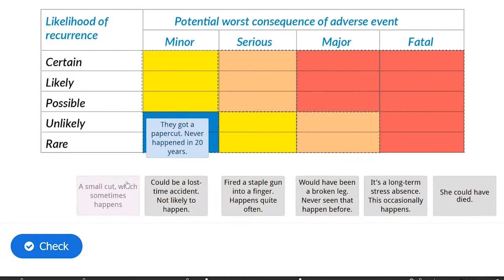NEBOSH HSE Incident Award versus the NEBOSH General Certificate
Who are Compassa?

Compassa is a GOLD NEBOSH Learning Partner. We specialise in making IOSH and NEBOSH training and eLearning fun, engaging, and interactive.

We have produced the WORLD's FIRST interactive video course for IOSH Managing Safely and a sister course called Managing People Effectively where Will teaches EVERYTHING he knows about leadership and managing people.

In August 2021 we launched the world's first Interactive Video Course for the NEBOSH HSE Introduction to Incident Investigation, complete with Investigation Simulator and 3D workplace.

Compassa is led by Will Taylor CMIOSH, a health and safety professional since 2001.